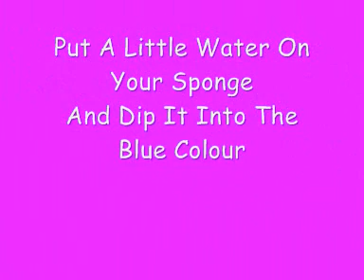How To Paint A Butterfly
How To Paint A Butterfly Step By Step